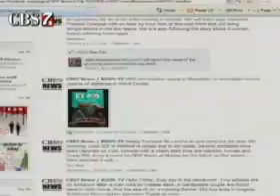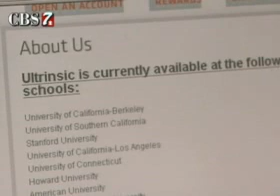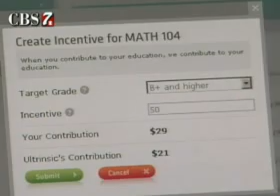West Texas Students Can Make Money by Gambling on Their Grades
As West Texas students head back to college there is a new way to help them get good grades and it involves gambling.

While college students should have plenty of motivation to get good grades, they also have plenty of distractions that can make that difficult.

comes in, offering co-eds the chance to ante up and place a bet on their own academic success.

27-year-old CEO, Steven Wolf, explains it best.

"Ultrinsic is a great thing for college students because when they study they make money and furthermore it causes them to study", says Wolf.

A freshman stands to gain the most. Simply put 20 dollars on the line when you begin college.

If you finish school with a 4.0 GPA, Ultrinsic hands you a check for $2000 dollars.

It's not a bad return on your money, if, you can make the grade.

"If you're gambling or betting your money on something you're probably going to follow through with it", says Texas Tech Junior, Hannah Strope.

She says she'll consider using Ultrinsic this upcoming semester.

"If I knew my money was on the line I think I'd try even harder to not lose that money", she explains.

You don't have to be a freshman to use intrinsic.

A senior, junior or sophomore for example just has to log on and create a profile.

Then they can choose course or semester incentives. So for example, a student who typically averages B grades can bet $50 they'll get an A in a statistics course.

If they get the grade, they get the cash.

If not, you can bet they'll study harder next time.

"Knowing that you could win money off what grade you make, I think people would study harder, do their homework and might even pass up a party to stay up and finish a research paper", says Strope.

Ultrinsic offers it's grade gambling service to students at 36 schools across the country, including Texas A&M, UT Austin and Texas Tech.

But could gambling on grades become a problem?

"It's not like grandma saying I'll give you 10 bucks. It's the students saying I need this much incentive", explains, Mr. Wolf.

Wolf points to an NYU student as a success story.

"He was a D or C student and he bought incentives from us and he went up to A's. It cost us 1000 dollars but we're happy because it improved his grades".

Dangerous or not, with the temptation of good grades and cash, Ultrinsic appears to be a risk students like Hannah are willing to take.

"I think if I set something out there that I can gain from, I would work all the harder just to get that", she says.

Ultrinsic also allows you to refer your friends to the site and then receive bonus money if they make good grades.

Mr. Wolf says this opens up a social element and helps students to help each other succeed.

So far the website is not profitable for the owners but they believe that as they expand their clientele by opening it up to more schools across the U.S., they will generate more opportunity to earn money.